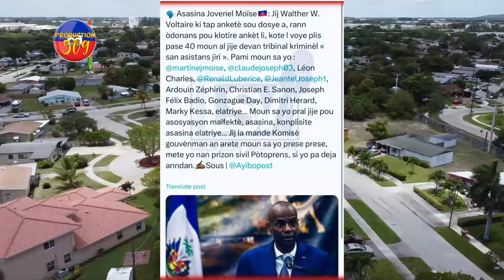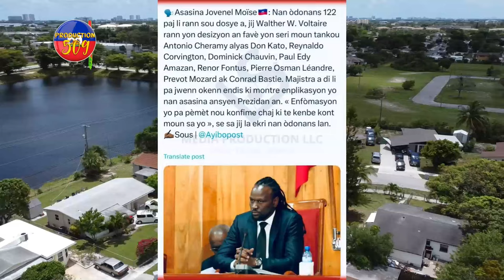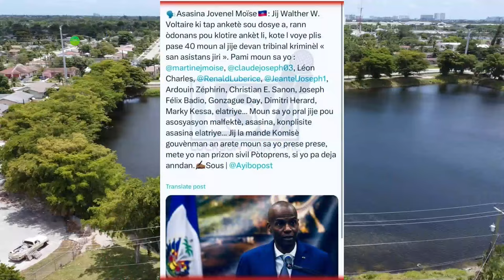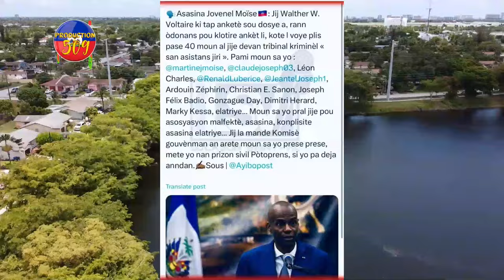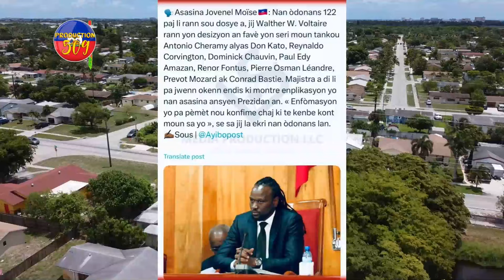Martine MOISE Enplike Nan Touye JOVENEL, 16 Moun MOURI Nan Yon Sèl Kou Nan Yon FANMI